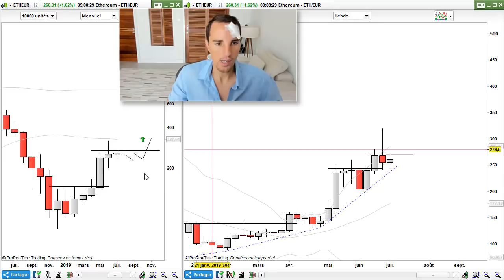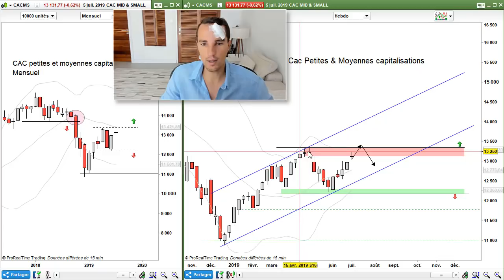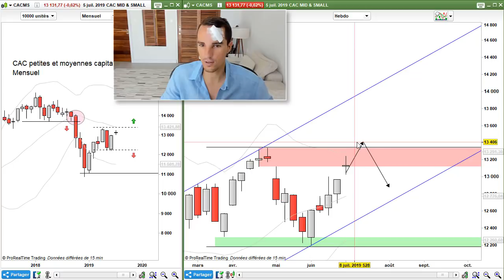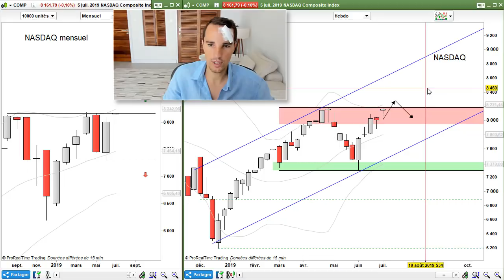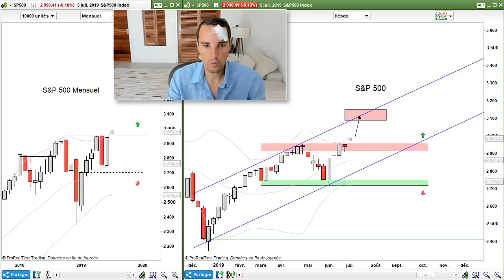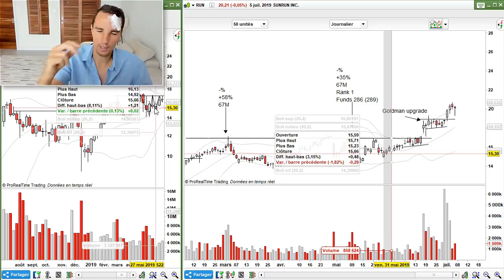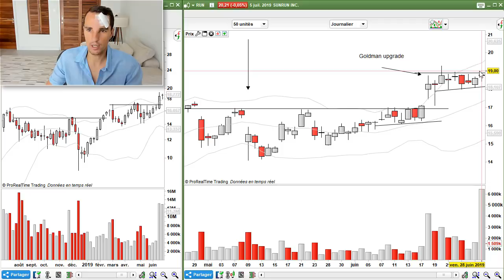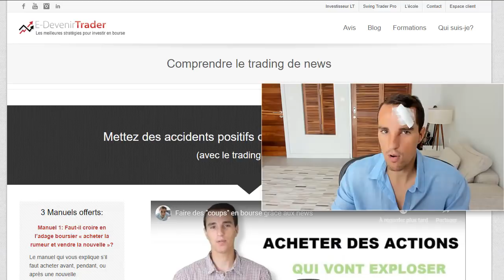Bitcoin : Opportunité pour les traders mais Danger pour les investisseurs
Ce mouvement parabolique sur le Bitcoin n’est pas tenable sur le long terme.
Mais l’irrationnalité qui règne à court terme peut amener la crypto bien plus haut.
Dans la vidéo de cette semaine je fais la distinction entre trader et investisseur.

★☆★▬▬▬▬▬ QUI EST CEDRIC FROMENT ? ▬▬▬▬▬★☆★

★☆★▬▬▬▬▬ MES FORMATIONS OFFERTES ▬▬▬▬▬★☆★

1. Formation express de 7jours au swing trading (+ mon livre offert)

2. Notre club de traders pour recevoir mes recommandations

3. Mettre en place un Portefeuille bon père de famille qui ne subit pas les krachs boursiers (10%/an)

4. Créer sa machine à devenir rentier en France et SANS fiscalité

★☆★▬▬▬▬▬ TEMOIGNAGES DE MES ELEVES ▬▬▬▬▬★☆★

Tous les témoignages des élèves (livre d'or avec plus de 487 avis), toutes formations confondues

★☆★▬▬▬▬▬ FORMATIONS DE CEDRIC FROMENT ▬▬▬▬▬★☆★

1. Retrouvez-moi sur mon site Web et
3. Likez ma page Facebook
4. Suivez mon quotidien sur INSTAGRAM

★☆★▬▬▬▬▬ Pourquoi vous devez voir cette vidéo?  ▬▬▬▬▬★☆★
Vous saurez s’il est encore possible d’intervenir sur les niveaux actuels.

Aussi dans cette vidéo :
Le signal de bull market que j’attendais plutôt en fin d’année sur les indices mondiaux, commence à se mettre en place en ce moment.
S’il se valide… entre canicule et marché haussier, l’été va être bouillant pour les spéculateurs !
Il y aura aussi un cas pratique sur une action issue du secteur solaire aux US (c’est le secteur en feu du moment, il a pris le lead sur celui des entreprises du Cloud).

Bon visionnage
Cédric Froment

PS : Si vous avez apprécié le cas pratique sur le trade de news de l’action solaire, je vous invite à télécharger les 3 PDF de cette page consacrée au trading de news (il y aussi une promo à -30% pendant quelques heures, pour rejoindre le programme).

(...la suite dans la vidéo...)

Bon visionnage

Cédric Froment